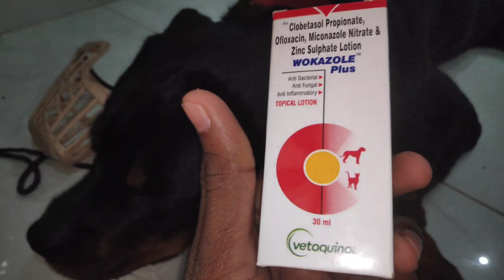पंजों में खूजली सूजन या घाव तुरन्त सही करे| pododermatitis in dog| paw infection solution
fungalinfection|Dog paw injury|Dog paw infection lotion|Wokazole plus